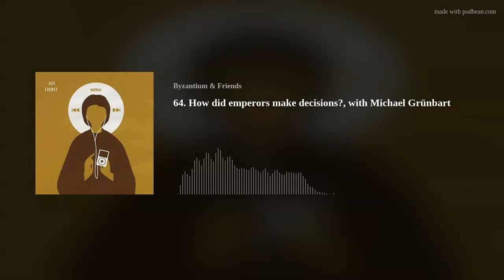How did emperors make decisions?, with Michael Grünbart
A conversation with Michael Grünbart about the problem of imperial decision-making. Byzantine emperors are often presented to us as perfectly virtuous monarchs favored by God, but can we pull the veil away from this image and understand the difficult conditions under which they had to make decisions that could potentially cost them their throne? Whom did they consult? How and why did they delegate? Did they have experts? Data? When could they avoid making decisions? As someone in academic middle-management, these questions cut close to home!

Michael Grünbart is a Professor and Executive Director of the Institute for Byzantine Studies and the Institute for Interdisciplinary Cyprus Studies at the University of Münster